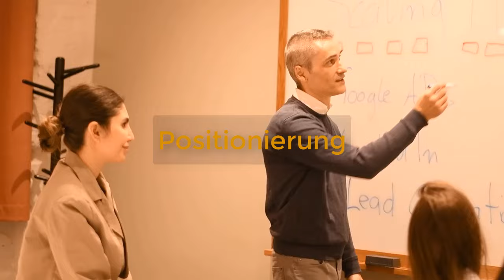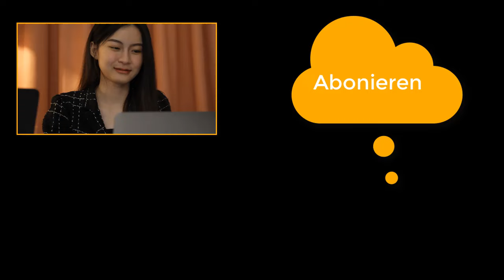Ernährung als Vertriebler Teil 3 - Vitamine und Eiweiß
Ernährung als TOP Vertriebler Teil 3 - Wenn auch du mehr Leistungsfähigkeit aus dir herausholen willst ohne dich wirklich mehr anstrengen zu müssen. 🎯 Meine E-Mail Marketing Software

Happy Hunting!